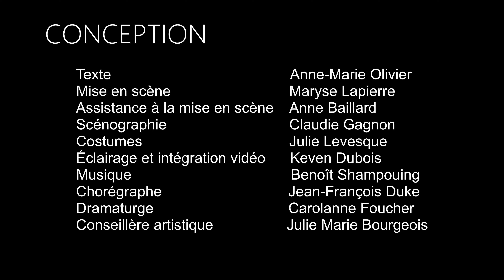Quinze façons de te retrouver | Bande-annonce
Quinze façons de te retrouver - du 25 avril au 20 mai 2023
En coproduction avec le Théâtre Bienvenue aux dames  dames!
Texte d'Anne-Marie Olivier
Une mise en scène de Maryse Lapierre
Une présentation de la Caisse du Plateau Montcalm
🎥 : Marilyn Laflamme